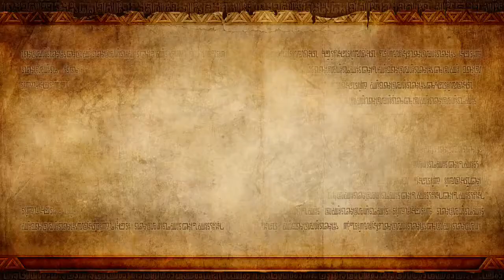Let's Play Together Hyrule Warriors #10 [GER\BLIND] - In den Wolken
Hyrule Warriors
von Nintendo, KOEI TECMO GAMES, W-Force

played by BlazeX (Ramon) und VaderPlaysGames (Daniel)

Ignoriert die extra Tags:

"Wii U"
"Gameplay"
"Playthrough"
"Walkthrough"
"BlazeX"
"VaderPlaysGames"
"WePlayUnited"
"Deutsch"
"German"
"Nintendo"
"Let's Play Together"
"Let's Play Together Hyrule Warriors"
"HD"
"Blind"
"Koop"
"Coop"
"Kooperativ"
"2-Player"
"Hyrule Warriors"